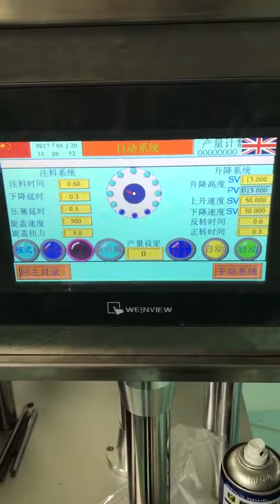The insider-only video —— Automatic cosmetic machine (ampoule) made for a French customer